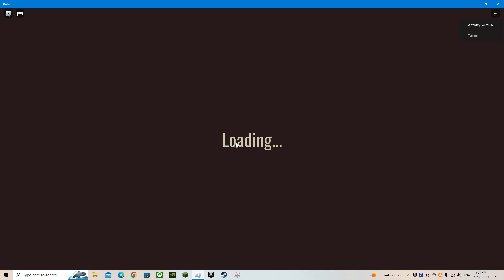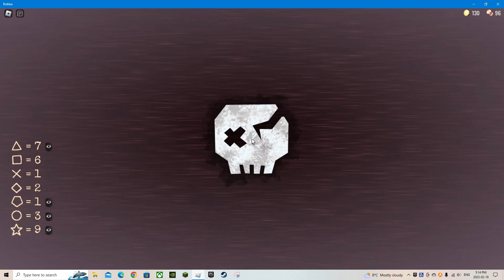I played DOORS a Second time but im ready for it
I played Doors